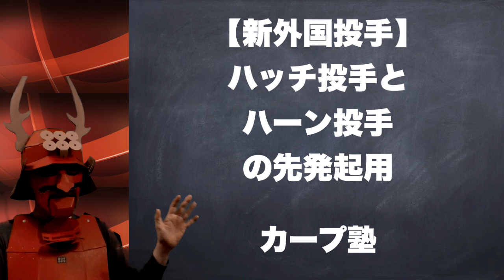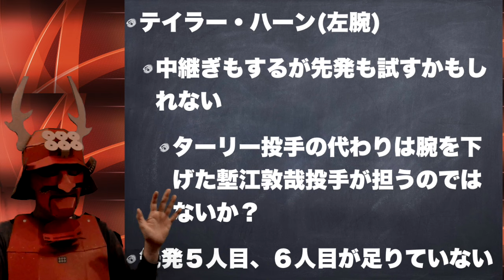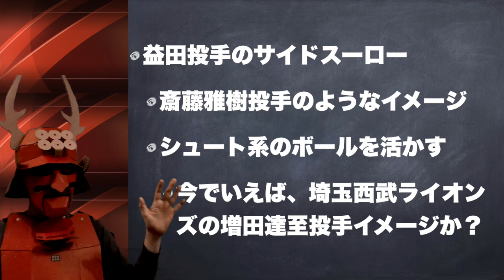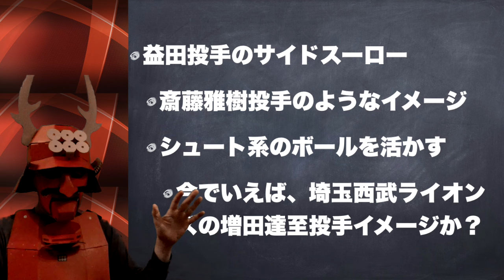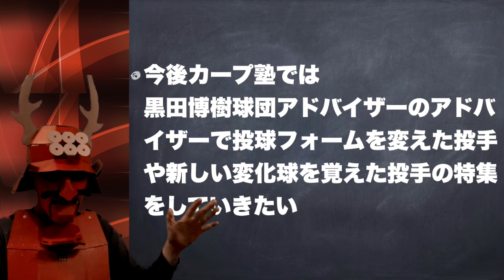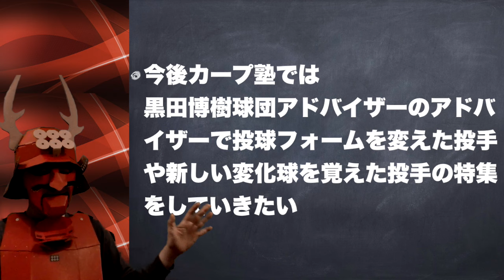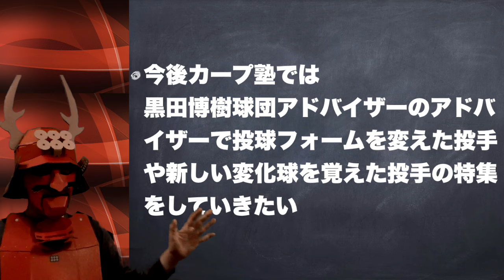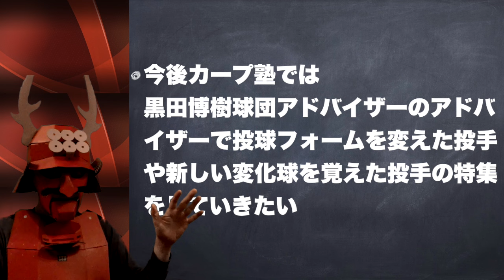【新外国投手】ハッチ投手とハーン投手の先発起用〜その２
塾長です。カープはハッチ投手とハーン投手を契約をしました。どのような起用方法や登板シーンとなっていくでしょうか？２名投手ともに、先発登板の可能性があることを、弟子4と話をしましたのでお聞きください。

トーマス・ハッチ投手は契約金45万ドル（約6600万円）、年俸85万ドル（約1億2500万円）での契約、出来高も付きます。今季ブルージェイズとパイレーツでプレー。メジャー通算39試合で4勝4敗、防御率4.96。背番号42 、 右投右打、生年月日, 1994年9月29日(29歳). 身長, 185cm.

テイラー・ハーン投手はハーンは契約金30万ドル（約4400万円）、年俸60万ドル（約8800万円）での契約、出来高も付きます。メジャー通算101登板で、12勝15敗、防御率5.35。今季はブレーブスとロイヤルズの2球団。背番号 68、左投左打、生年月日 1994年8月30日(29歳)198cm・104kg